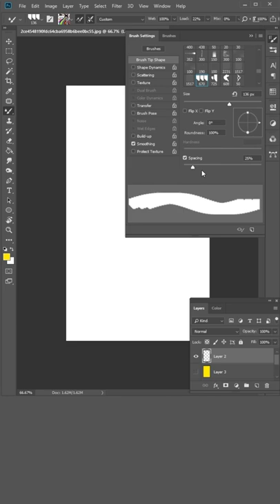Cách tạo Brush cực hay trong photoshop (Tutorial) | BonART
Cách tạo Brush cực hay trong photoshop | BonART
Chào mừng các bạn đã đến với kênh của Bon. Kênh chuyên  hướng dẫn về vẽ Digital, tutorial phần mềm Photoshop và Illustrator, và các bài hướng dẫn về thiết kế đồ họa.
Hiện mình có mở lớp online hướng dẫn về sử dụng phần mềm thiết kế, nếu bạn nào có nhu cầu thì có thể ib để tham gia cùng mình nha!
follow BonART:
1. Nhóm Chia sẻ tài nguyên, giao lưu kinh nghiệm và ý tưởng trong thiết kế